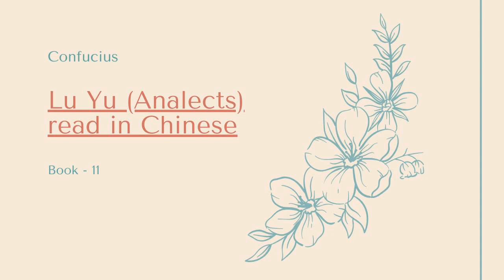Voices of Wisdom: Analects of Confucius Read in Chinese | Book - 11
Explore the foundational texts of Chinese philosophy with our audiobook presentation of the "Analects of Confucius," read in its original language, Chinese. 孔子 (Confucius), born on September 28, 551 BC in Lu (modern-day Qufu, Shandong, China), is a monumental figure in Chinese culture, regarded as the greatest sage and teacher. 📖🌏

孔子（公元前551年9月28日－前479年），子姓孔氏，名丘，字仲尼，鲁（今中国山东曲阜）人，中国春秋末期的思想家和教育家。孔子是中华文化中的核心学说儒家的首代宗师，集华夏上古文化之大成，在世时已被誉为“天赐之圣”、“天之木鐸”，是当时社会上最博学者之一，并且被后世尊为至圣（圣人之中的圣人）、至圣先师、万世师表。孔子和他创立的儒家思想对中国和朝鲜、台湾、日本、越南等地区有深远的影响，这些地区又被称为儒家文化圈。

This collection, known as "Lun Yu" (论语), records the sayings and philosophical teachings of Confucius and his disciples, encapsulating their dialogues and the intellectual climate of the Spring and Autumn Period through to the Warring States Period (ca. 479 BC - 221 BC). The Analects serve as the cornerstone of Confucianism, which has profoundly shaped not only China but also much of East Asia including Korea, Japan, Taiwan, and Vietnam—regions known collectively as the Confucian cultural sphere. 🌐📘

Confucius is revered as the 'Supreme Sage' (至圣), the 'Exemplar of Teachers for All Ages' and his thoughts resonate through centuries as a guide on ethics, politics, and philosophy. Through these readings, his teachings continue to inspire and influence generations by promoting virtues such as propriety, righteousness, loyalty, and filial piety.

Delve deeper by visiting our playlist dedicated to classical Chinese literature and philosophy, where the rich history and timeless wisdom of East Asia are brought to life through the spoken word. As you finish Book 1, proceed to the next to continue enriching your understanding of this pivotal philosopher. 📚➡️